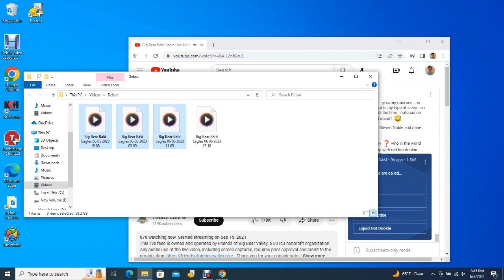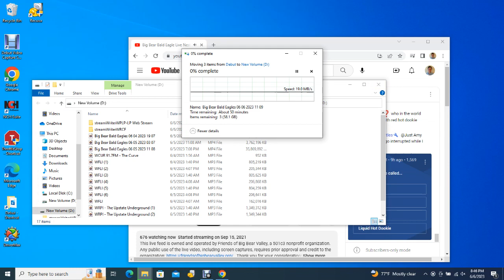Big Bear Bald Eagles 06/06/2023 19:10